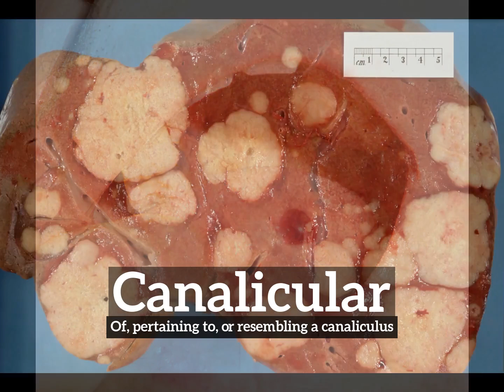How to Say Canalicular in English? | How Does Canalicular Look? | What is Canalicular?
Learn how to pronounce canalicular with Imago Spectrum.

What is canalicular?
How does canalicular look?
How to say canalicular in English?
What does canalicular represent?
What is the defintion of canalicular?

Imago Spectrum allows you to easily memorize common English words and phrases by joining visual and auditory learning environments into a short video. Focus on the images and repeat canalicular several times for best retention results.

In this video we are speaking the word, canalicular. Do take note of how canalicular is spelled.
The definition of canalicular is listed below the word in the video.
Canalicular:  Of, pertaining to, or resembling a canaliculus